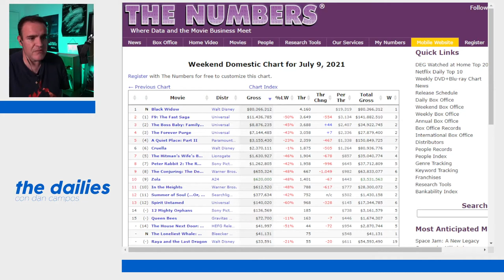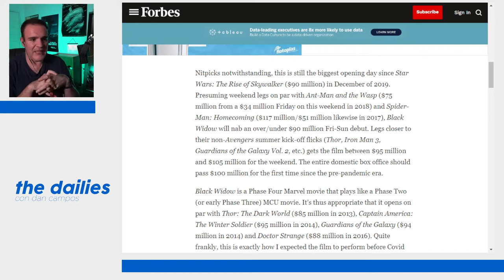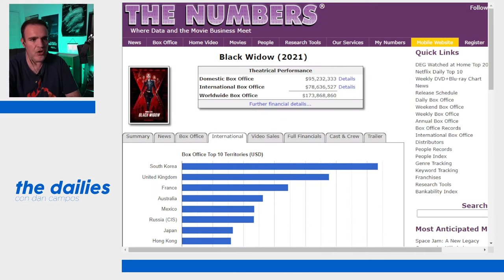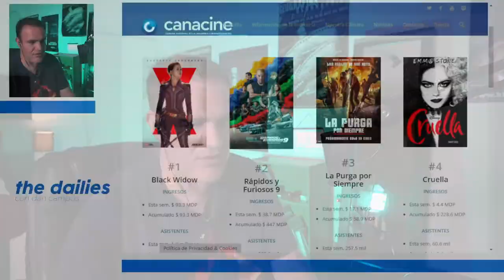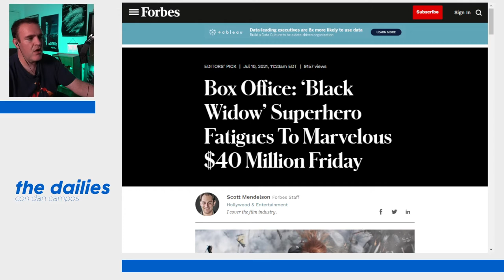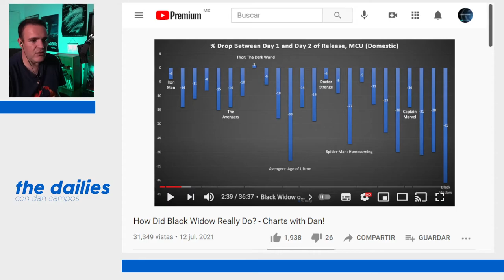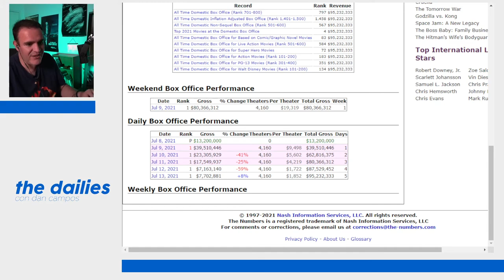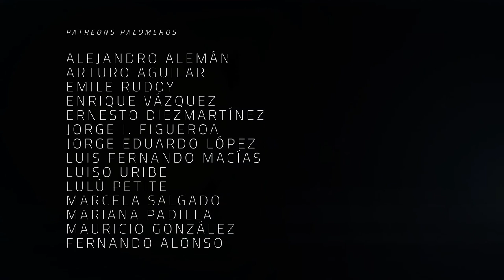The Dailies 50 - La taquilla en tiempos de Black Widow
Black Widow se estrenó, tras más de un año de retraso. ¿Es su estreno el indicador de que regresamos a la taquilla normal? ¿En realidad sus números fueron tan buenos como Disney presume? ¿Por qué es que reveló ingresos generados por compra en Disney + cuando nunca lo habían hecho?

¿Tienes cuenta de Twitch? ¿Tienes cuenta de Amazon Prime? ¡Puedes apoyar este proyecto donando el dinero de Jeff Bezos y a ti no te cuesta nada!

Co-Productor: Dany Saadia
Co-Productor: Logan Mayer
Co-Productor: Miguel Huesca
Co-Productor: Román Rangel